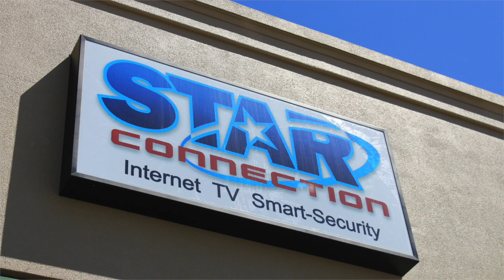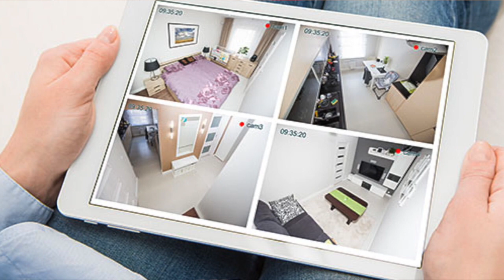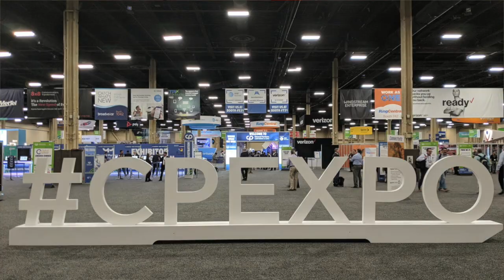Star Connection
This video is about Star Connection. This business opened in 1996 and has been growing with the industry while staying ahead of the technology curve. Star Connection goes further than TV and brings you smart home technologies and security. Here is their story!